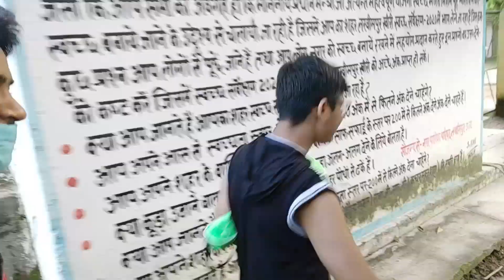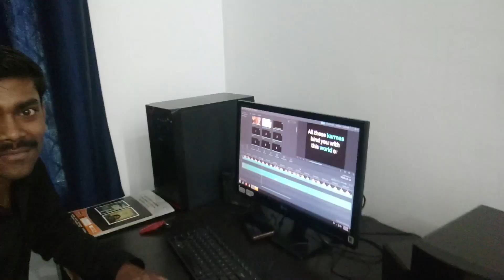Morning walk...|| Sudhir Mishra